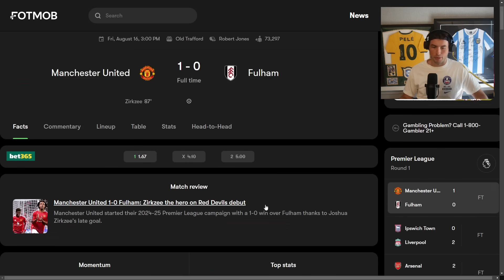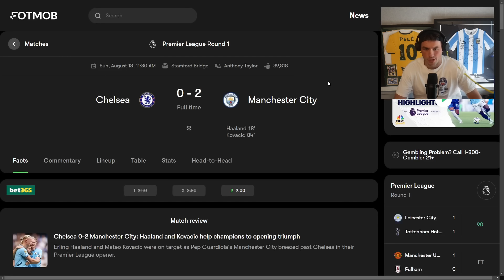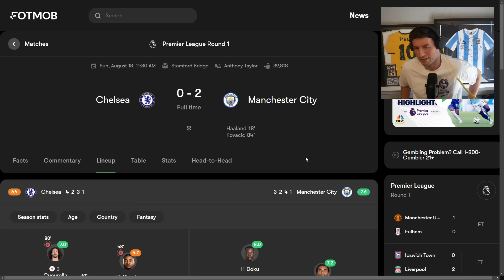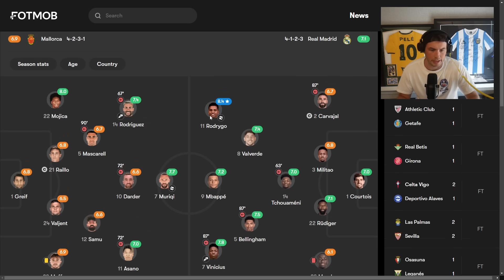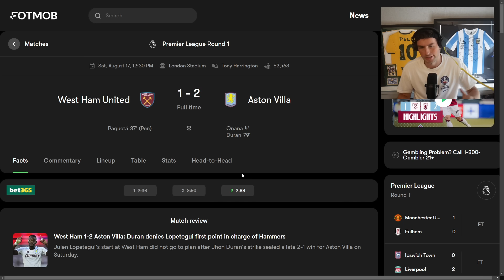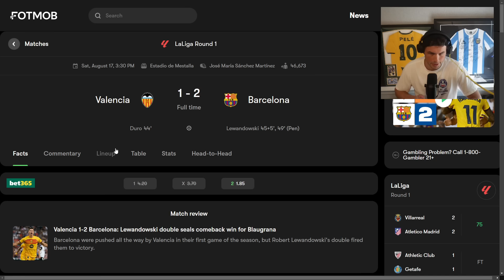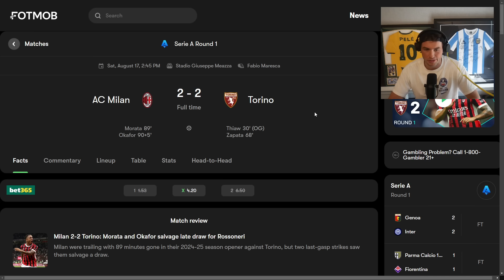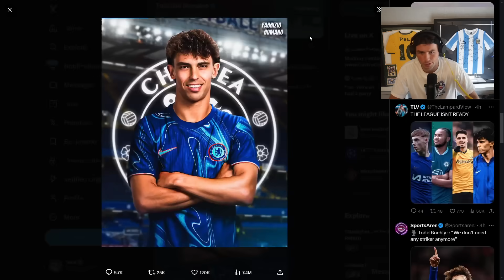Club Football Returns (What We Learned from Week 1)